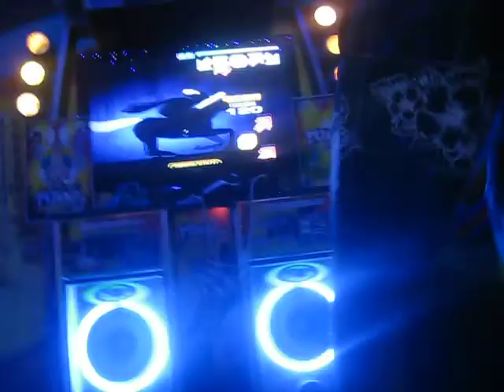[ PIU FIESTA 2 ] TEST - Passacaglia S20 Primer intento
Probando el nuevo single 20 de esta cancion, esta muy bueno, los efectos, las metralletas todo encaja en la canción me gusto bastante :D